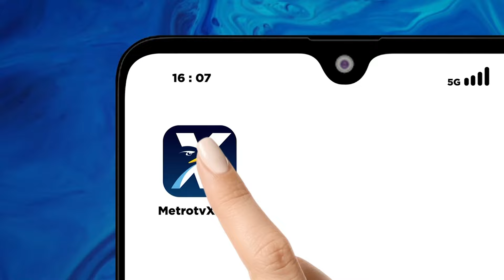Jemaah Haji Indonesia Kloter 43 Tiba Di Makkah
MetroTV, Jemaah Haji Kloter 43 Asal Embarkasi Solo Sudah Tiba Di Makkah Sebelumnya Keberangkatan Rombongan Ini Sempat Tertunda 15 Jam  Karena Terkendala Kerusakan Pada Pesawat.